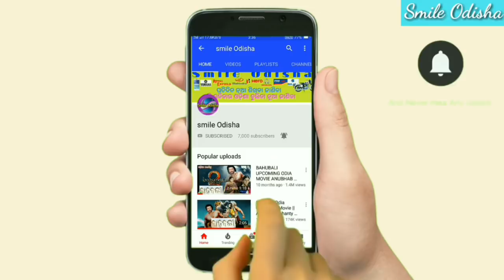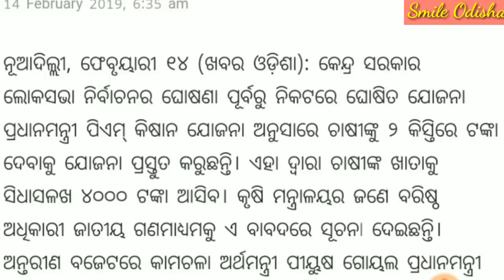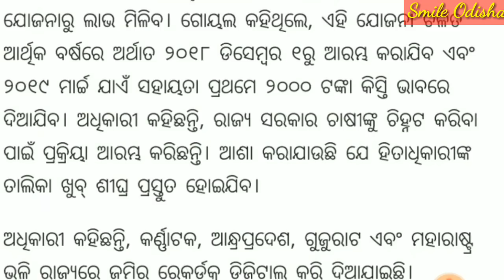ସମସ୍ତଙ୍କୁ ମିଳିବ ୪,୦୦୦ ଟଙ୍କା !! ପ୍ରଧାନମନ୍ତ୍ରୀ କିଷାନ ନିଧି ଯୋଜନା ର ବଡ ଖବର !! Kisan nidhi Yojana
💐💐💐💐💐  ରଧାସ୍ୱାମୀ 💐💐💐💐💐

Pradhan Mantri Samridhi Yojna ରେ ସମସ୍ତଙ୍କୁ ମିଳିବ 4000 ଟଙ୍କା ବଡ ଖବର